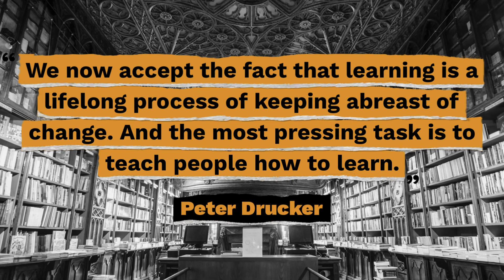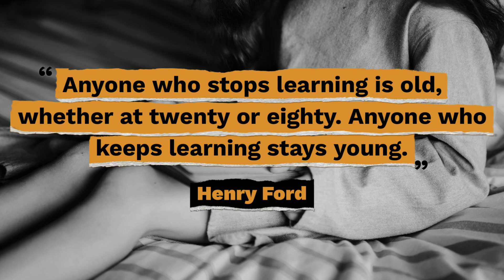Top 10 Quotes on Learning - Gracious Quotes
Here are the top 10 Learning quotes so you can be inspired to learn new things everyday to gain wisdom and knowledge.